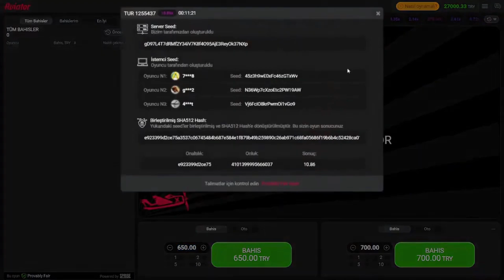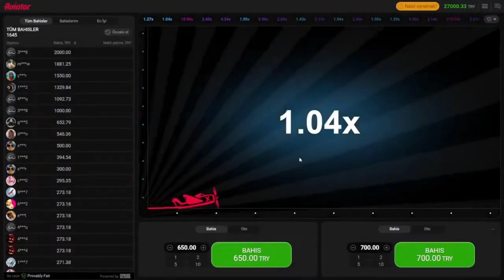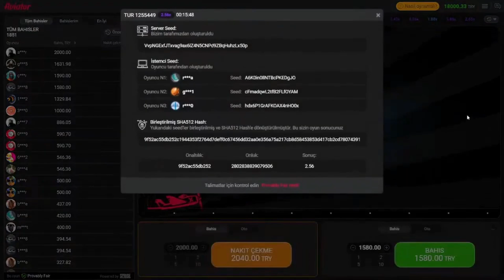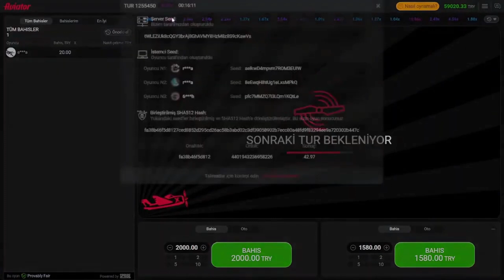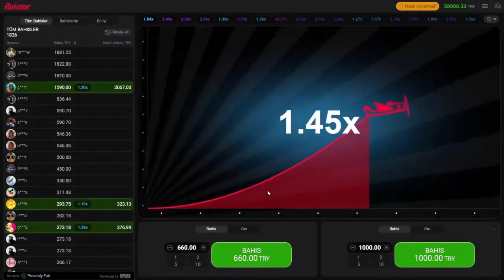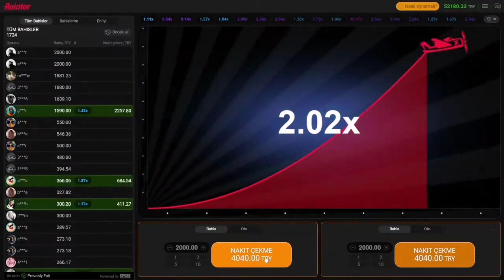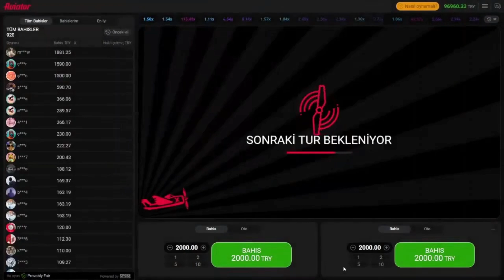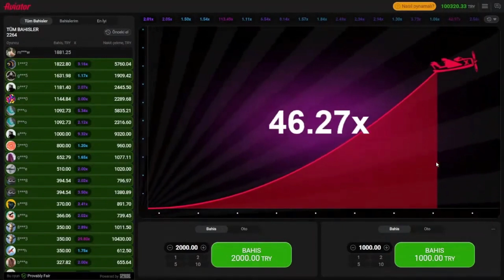Aviator SAATİ | Bu Taktiğin Gerçek Olduğunu Kanıtladık !! | Aviator Taktik | Aviator Oyunu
Herkese selamlar ! Eda ve Yavuz İle Aviator'de nasıl para kazanılır öğrenmeye hazır mısınız :)

Evinizin neşesi Safiye ve Faik İkilisi :)
Bu kanalda sizler için Aviator  taktikleri, Sinyal Taktiği en ince detaylarını  sunmak için paylaşımlar yapıyoruz. Bol eğlenceli kahkaha tufanı ile  Tecrübelerimizi paylaşarak Aviator katlama nasıl yapılır, Aviator taktikleri nelerdir gibi tüm sorularınızın cevaplarını da veriyoruz.
Daha fazla Aviator  videoları için takipte kalmayı, yorum yapmayı unutmayın. Herkese iyi seyirler!

- Aviator
- Aviator Casino
- Aviator Kasa Katlama
- Slot Videoları
- Aviator Oyunu
- Aviator Taktik
- Aviator Taktikleri
- Aviator sinyal
- Aviator sinyal taktiği
- Aviator
- Aviator 100x
- Aviator Saati
- Aviator Zamanı
- Aviator Saatleri
- Aviator Casino
- Aviator Oyna
- Aviator Zamanı
- Aviator Sinyal Hilesi
- Aviator Hilesi
- Aviator Taktikleri